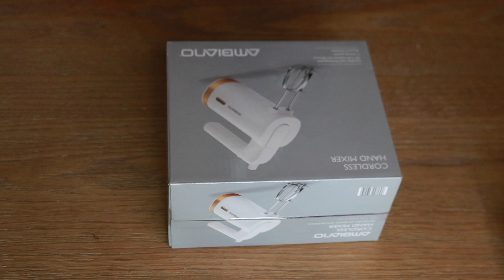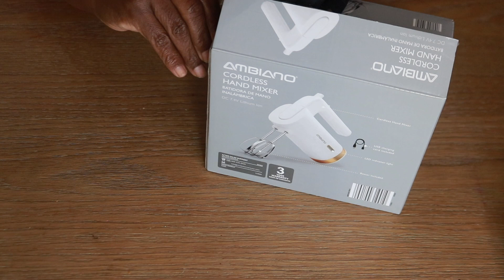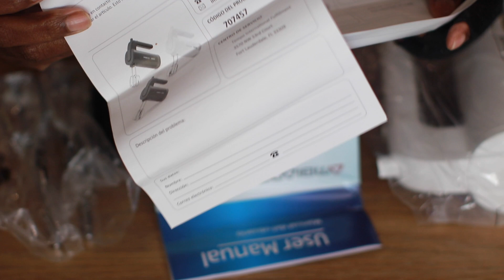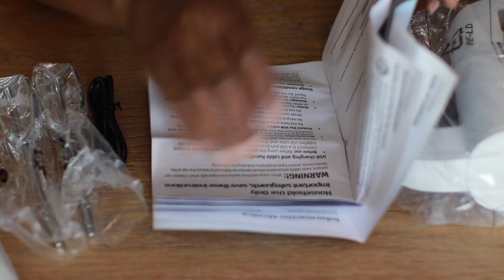CORDLESS HAND MIXER ASMR UNBOXING CHEWING GUM